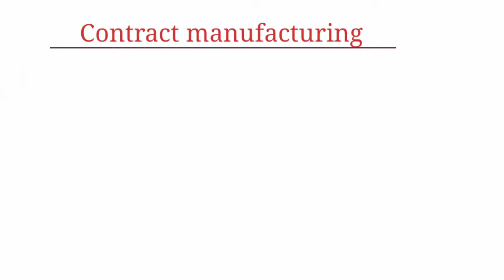Large 2500 Cr. investment in karnatka by Foxcon | 2500 Cr. का निवेश कर्नाटक में Foxcon ने किया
Dosto make in india ka jalwa videshi companies ke sir chadh kar ke bol rahi hia , aur aisa ho bhee kyo naa bharat sarkaar ne pli schems ke that make in india ko saphal banane ka prayesh

Dosto tiwan ki company focxcon ne karanata me vallam vadagal industrial park me 30.83 acer land kharidi hai jisse ye waha apple ke products manufactured larange ushi ke pass hi perumbandur me foxcon ne 150 cr. Ki jmin kheridi hai jaha pe ye electronic assembly plant lagayange , shurati me yaha per 19000 logo ko job milege , aur plant pure fine hone tak 25000 logo ko job milege jo ki make in india ineseativ ke liye kaphi accha hai ,